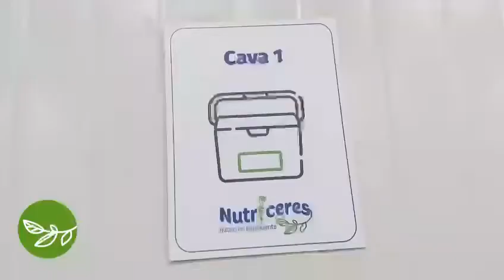En Rionegro garantizamos la seguridad alimentaria con el PAE y Nutriceres.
🍽Queremos que conozcas el proceso que llevamos en @Nutriceres para garantizar la seguridad alimentaria de los niños, niñas y adolescentes con el Programa de Alimentación Escolar (PAE)🥬🧆🥭